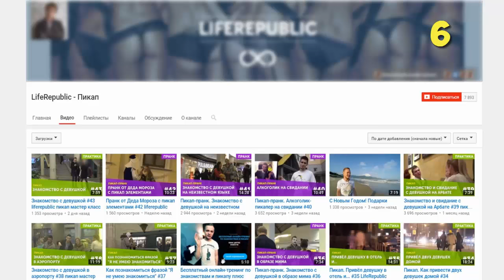ТОП 10 СПОСОБОВ УНИЧТОЖИТЬ ВЕСЬ МИР В МАЙНКРАФТ БЕЗ МОДОВ | ГРАНАТЫ В MINECRAFT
★ Команда ТОП 10 СПОСОБОВ И 10 НОВЫХ ГРАНАТ В MINECRAFT 1.9 БЕЗ МОДОВ
ИНФОРМАЦИЯ ОБО МНЕ:
ТОП 10 СПОСОБОВ УБИТЬ НОСАТОГО ЖИТЕЛЯ В МАЙНКРАФТ БЕЗ МОДОВ

ТОП 1, ТОП 5, ТОП 10, так же ТОП 10 майнкрафт, ТОП 5 способов, летсплей, ещё ТОП 10 способов, конечно же Как сделать в Майнкрафт,  Minecraft прохождение карт и так же Майнкрафт механизмы, и как же без ТОП 10 ФАКТОВ, ТОП 10 СЕКРЕТОВ, Майнкрафт команды и естественно в Майнкрафт моды и в МАЙНКРАФТЕ БЕЗ МОДОВ и многие другие рубрики.